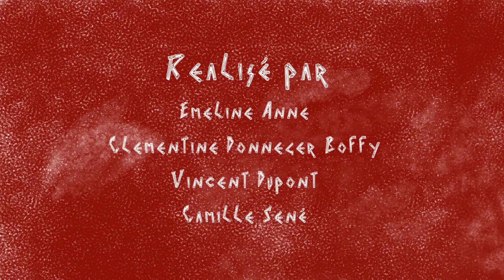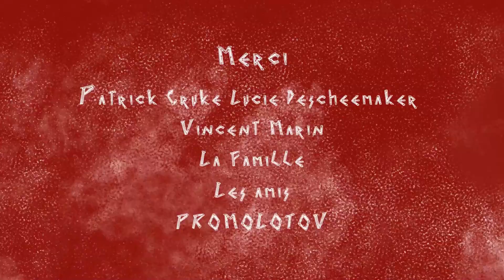3D Animation film | Sisyphe | 3rd year project | 2021-2022 | Supinfocom Rubika